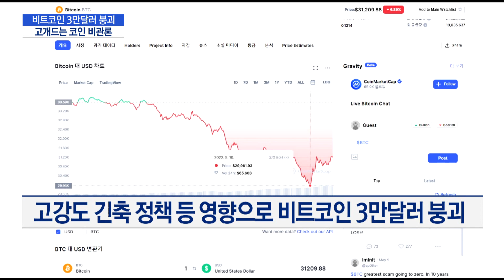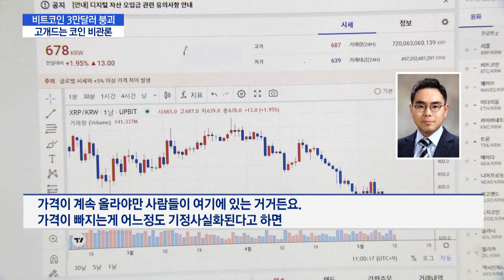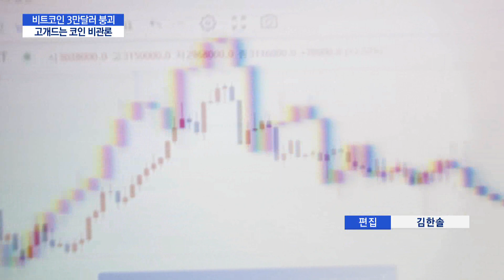비트코인 3만달러 붕괴…가상자산 빙하기 오나 / 머니투데이방송 (뉴스)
05/10 MTN 핫라인 5

가상자산 시가총액 1위인 비트코인 가격이 폭락을 거듭하고 있습니다. 닷새째 하락세를 이어가더니 오늘(10일) 결국 3만달러선 아래까지 급락한건데요. 미국을 중심으로 세계 각국의 고강도 긴축 정책 영향으로 위험자산으로 분류되는 가상자산을 회피하려는 심리가 커진 결과라는 분석이 나옵니다. 보도에 박미라 기자입니다.